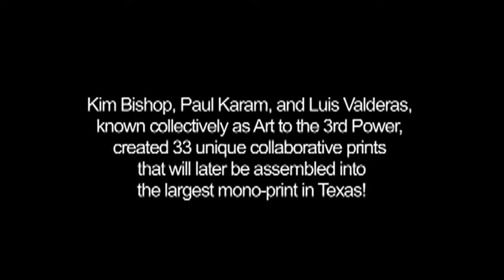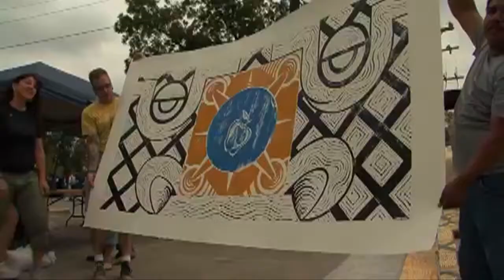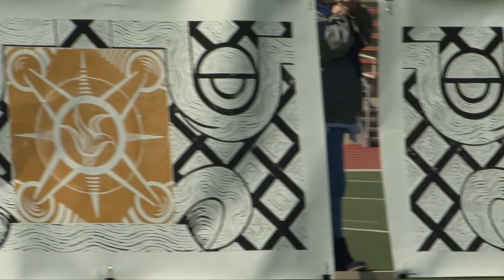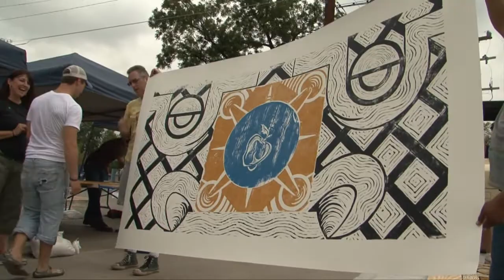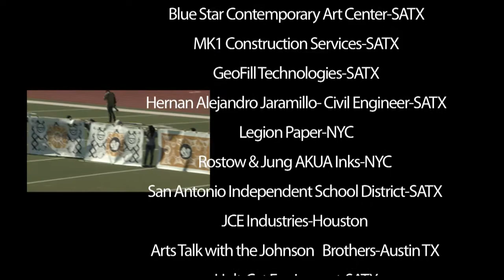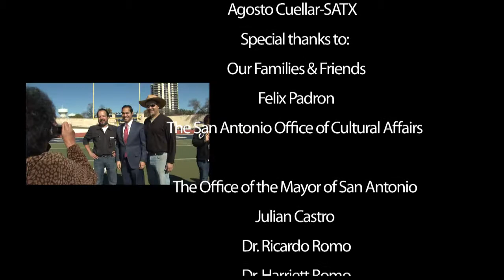Largest Mono Print in Texas Documentary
Art to the Third Power -Luis Valderas, Kim Bishop, and Paul Karam
discuss the process on creating the Largest Mono Print in Texas.
Produced by Cine Studios San Antonio, Directed by James A. Borrego